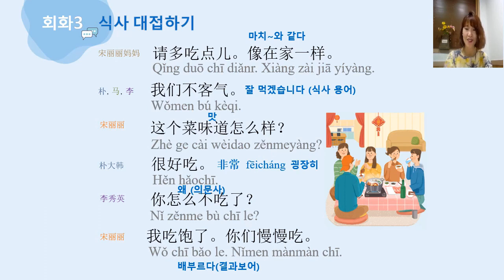【#156 하루 한 문장 중국어] "많이 드세요. 집에 있는 것처럼 편히 하세요." 를 중국어로 어떻게 말할까요?